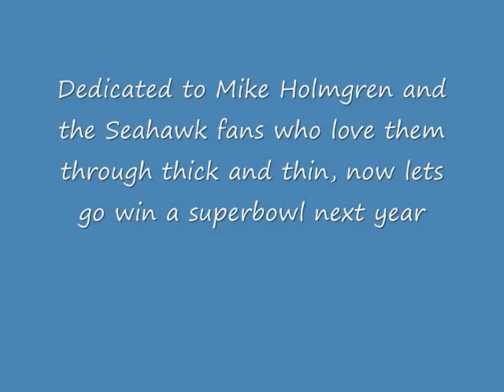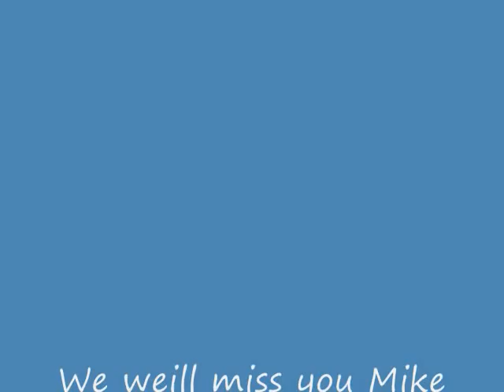Mike Holmgren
Video dedicated to Mike Holmgren, who had a great run with the Seahawks, we will miss you as our Seahawk coach, please come back